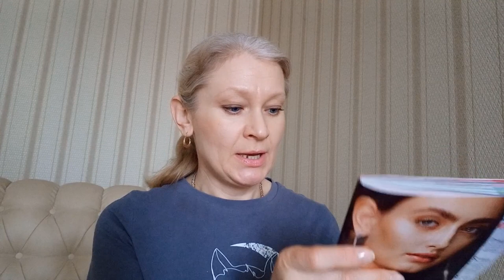Термотушь Удлиняющая Black Crystal от Фаберлик Брать или нет Честный отзыв на новинку каталог 2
Код продукта 5822 Удлиняющая термосмываемая тушь для ресниц Black Crystal Faberlic